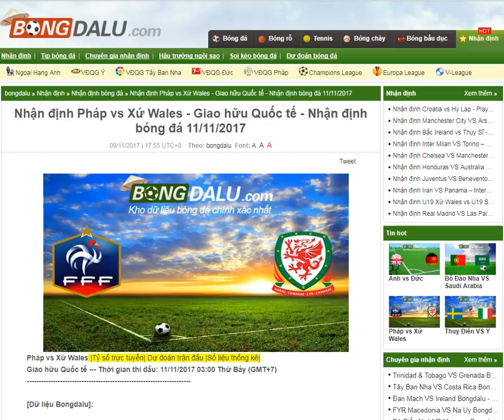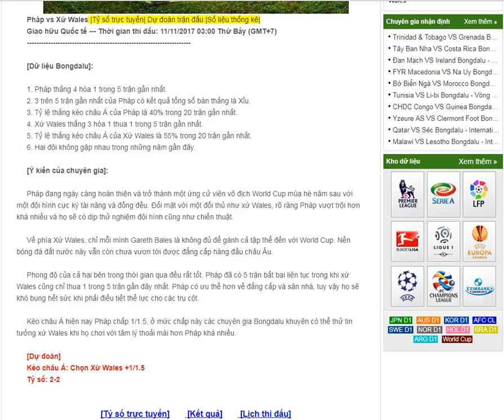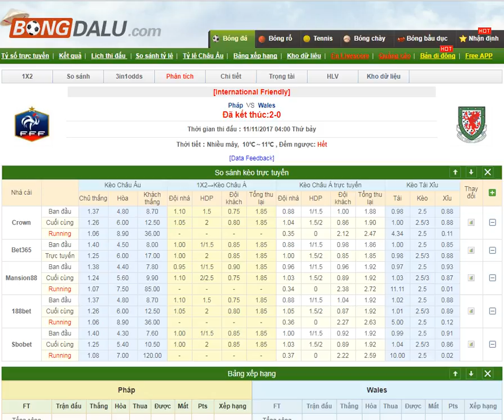Pháp vs Xứ Wales - Giao hữu Quốc tế - 11/11/2017- Bongdalu.com- kết quả trực tuyến